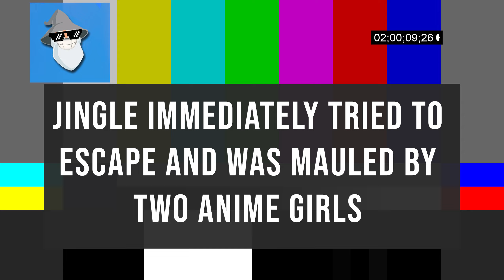MOST SCARED I’VE EVER BEEN | Aka Manto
Hey I'm Jingle and we're wandering the scary halls of a haunted school with the urban legend aka manto (red cape). This game scared me and is the most petrifying experience I've ever had!!!
| CHAPTERS |
Intro 0:00
Break In 1:13
The Vents 3:52
Nervous Wandering 4:57
First Sighting 9:16
First Chase 10:42
Scared Wandering 11:17
Second Floor 14:25
My End 17:45
Outtro 18:40